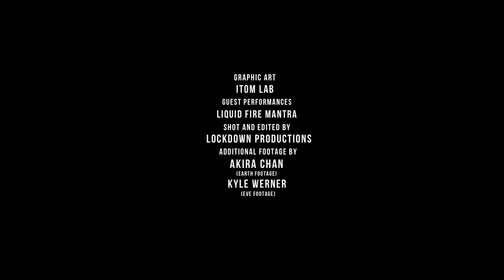Earth Heart Tour Teaser - Desert Dwellers, Kalya Scintilla & Eve Olution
Shamanic bass superstars Desert Dwellers along with Kalya Scintilla & Eve Olution embark on the Earth Heart Tour this fall in select cities across North America.